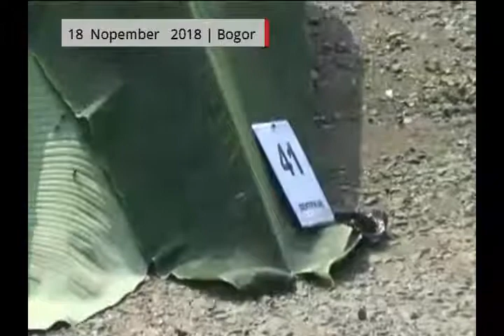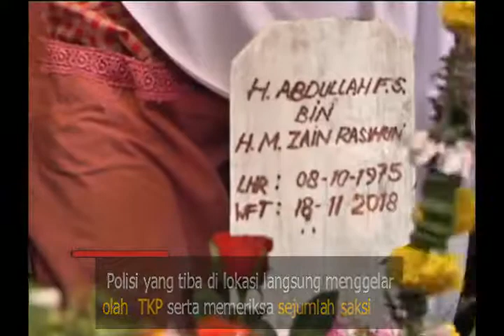Menggemparkan, Sesosok mayat ditemukan dalam drum